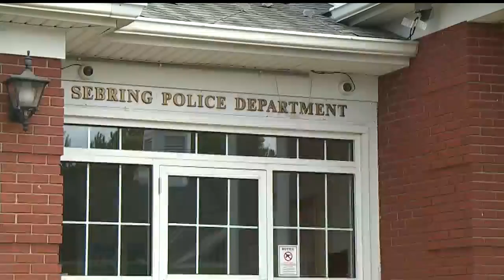New details released in unborn child murder, Jacob Fullerton charged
Investigators in Sebring say a woman who was 8 weeks pregnant came to the police station on July 10 to report that she was assaulted by 21-year-old Jacob Fullerton. He was immediately arrested on domestic violence charges.